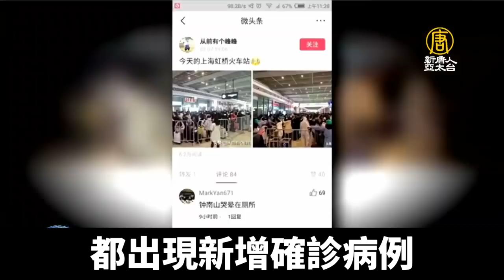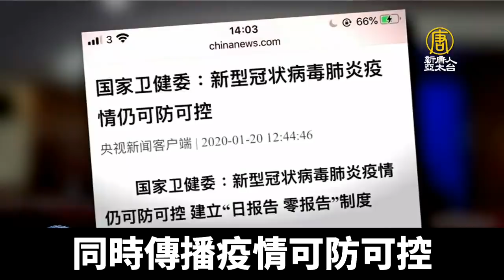疫情失控撐不住！大批返工潮湧入 北京上海急封城｜新唐人亞太電視｜20200211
武漢肺炎疫情蔓延，北京、上海、廣州先後宣布「封閉式管理」，而大陸企業10號復工，大批返工民眾湧入上海，上海虹橋和浦東國際機場、虹橋火車站和多個地鐵站，都出現新增加的確診病例；另外，當局正擴建方艙醫院，引發上海市民恐慌，擔心上海很可能成為第二個武漢。